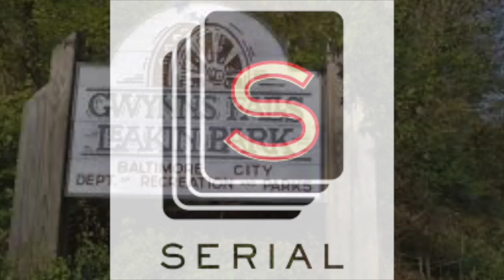12:34 Compilation Trailer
Political Coverups, Crooked Police, Sex workers, sexual assaults, cults, serial killers, and more are told by a citizen with schizophrenia.